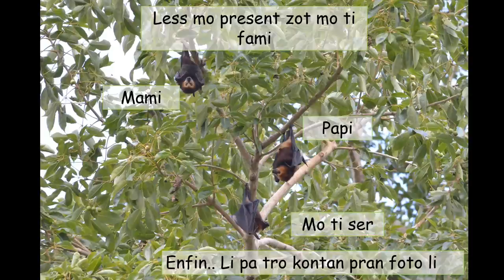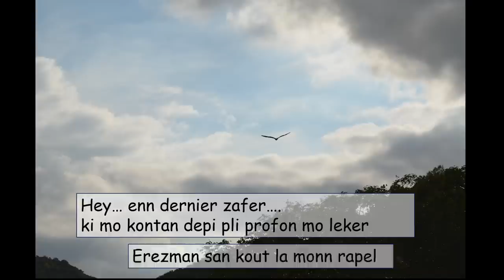Ti Morisien , Moris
Video amateur

English Translation:

Title: Moris, the Mauritian

Hello...
I'm Moris ( Mauritius, in local language)

I love fruits and vegetables
But what i love most is when Mum cooks her Jack fruit curry, sooo good!

Let me present my family:
Mum
Dad
My little sister , dah! She does not like photos

Like every family, we have frequently small fights
But we always make up rapidly
Early, one morning, I heard Mum and Dad arguing again
Dad was saying that he had to find a place for your family to get food
Mum was in tears, pleading him to stay
Since that day, Dad never came back

To change my mind, I like to get out
Sometimes I remember
And sometimes I forget... It happens nah!!??

Everyday, I meet my loved one
We talk, we laugh ,we cuddle each other... I love her sooo much

One day , I' ll marry her
Mum knows it already!
We'll have our own family, our home
But I promised Mum that I'll never leave her
I'll always take care of my little sister and her
...same way as Dad was doing
Wherever he is, I always want him to be proud of me

I love to live

I love to breath

I love to fly, I love my life, I love freedom

Hey! There's another thing I love from the deepest of my heart
Fortunately, for once I didn't forget!

Our country... Mauritius

Let's protect this Mauritian... him and his family

In memory of the "selective" culling...

Traduction Française:

Titre: Moris, le p'tit Mauricien

Moi c'est Moris

j'aime les fruits et les légumes
Mais quand maman prépare son curry de "Jack"...c'est ce que je préfère de loin!

Voici ma p'tite famille
maman
papa
ma petite soeur... les photos c'est pas ce qu'elle préfère!

Comme toutes familles, il nous arrive de nous disputer
Mais on fini toujours par se rabibocher
Très tôt , un matin, j'entendais encore maman et papa se disputer
Papa disait qu'il devait nous chercher un endroit pour qu'on puisse trouver de quoi manger
Maman en larmes, le suppliait de ne pas s'en aller
Depuis ce jour, papa n'est jamais rentré

Pour oublier, je sors, je prend l'air
Alors des fois je me rapelle
Des fois j'oublis... ça arrive non!!??

Moi.. tous les jours.. Je vais voir ma chérie
On cause, on rit, on se fait des câlins
Je l'aime tellement
Un jour je lui demanderai sa main
Maman ,elle ... elle sait déjà !
On aura notre petite famille , notre chez nous
N'empeche, j'ai promis à maman de ne jamais l'abandonner
Je prendrai toujours soin d'elle et de ma petite soeur chérie
tout comme papa le  faisait
Là ou il est, je veux toujours qu'il soit fier de moi

J'aime vivre

J'aime respirer

J'aime m'envoler, j'aime a vie, j'aime la liberté

OH! J'allais oublier, il ya une dernière chose que j'aime du plus profond de mon coeur

J'aime mon pays
Notre ile Maurice

Allons protéger ce petit mauricien, lui et sa petite famille

En mémoire de l'abattage "sélectif".